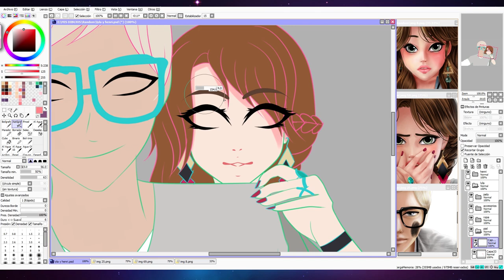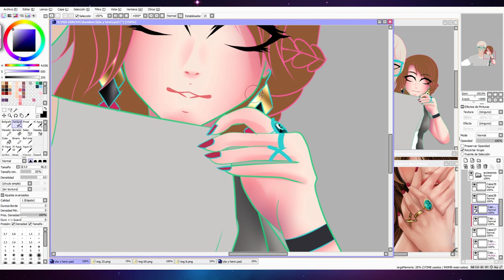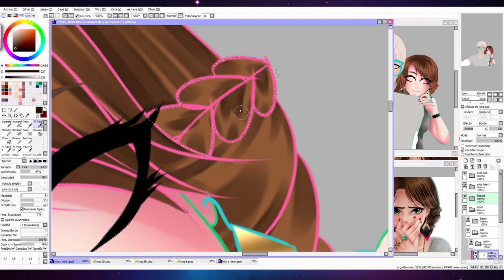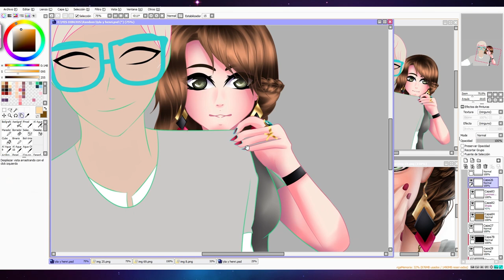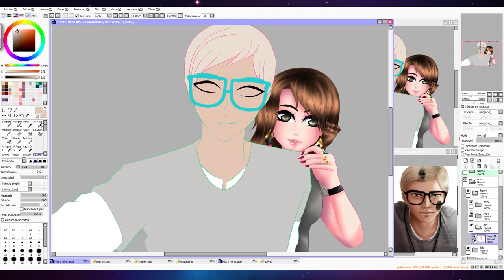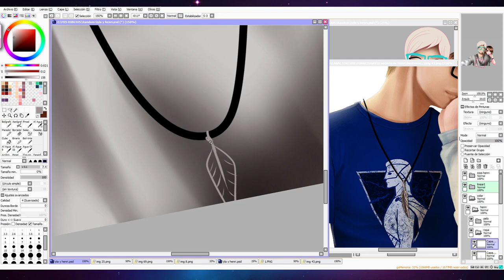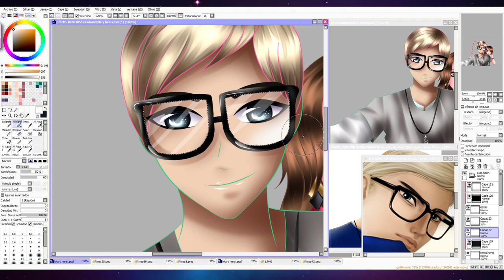El secreto de Henri | Speed Paint de Lyla y Henri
Este Otome se ha llevado un pedacito de mi corazón, me ha encantado muchísimo, más de lo que me esperaba.
Me da mucha pena que termine pero sé que Nineland sabrá que hacer para sorprendernos con, ¿quién sabe?, quizás como ella dijo puede hacer una segunda temporada, de ser así estaré esperándola con los brazos abiertos y, por supuesto, la tendréis en el canal.
Me gustaría mucho que Nineland viera el dibujo y el speed ya que este dibujo es para ella, del mismo modo que ella ha creado el juego para nosotros, así que espero que pueda verlo de alguna manera y que os guste mucho amores ^^

Like si os ha gustado el vídeo, eso me ayuda mucho y así sabré si queréis esta clase de vídeos mas a menudo en el canal ^^

▶ ▶ ¿QUIERES UN DIBUJO? ◀ ◀

*No os preocupéis si tardo en responderos, terminaré por hacerlo antes o después*
▶ ▶ INTRO ◀ ◀

Why Couldn't We Keep That - Mattias Andreasson
All I Want Is That You Stay - Mattias Andreasson
Burning Room - Loving Caliber